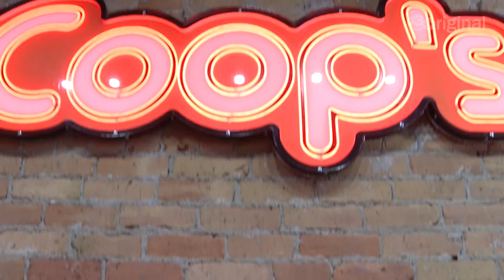Dine in the 419: Coop's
Chili cheese fries and boozy milkshakes await at Coop's in downtown Toledo! This joint venture combines the adult fun of The Blarney with the kid-friendly fare of Netty's. New for 2022!